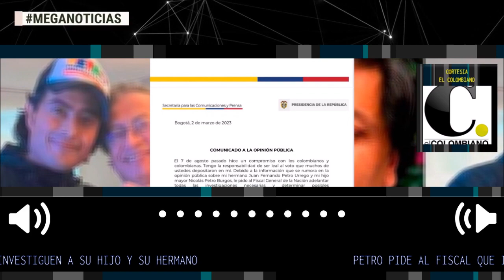URGENTE 🔴 PETRO PIDE INVESTIGAR A SU FAMILIA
Atención: Petro pide al fiscal que investiguen a su hijo y su hermano por escándalo de sobornos a narcos
La investigación que pidió el presidente es contra su hijo Nicolás Petro y su hermano Juan Fernando.